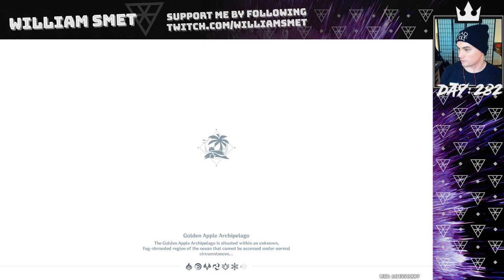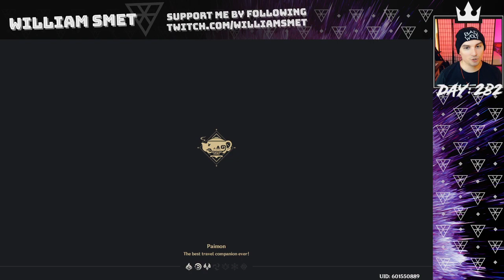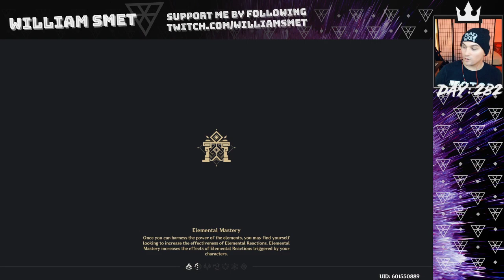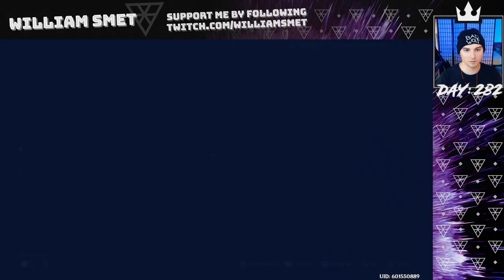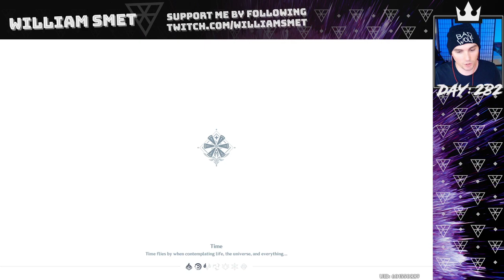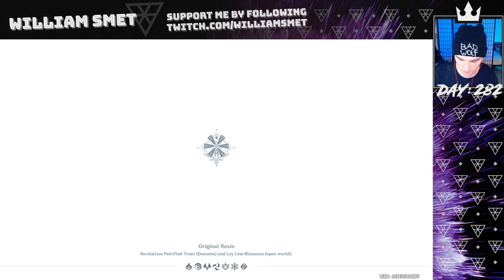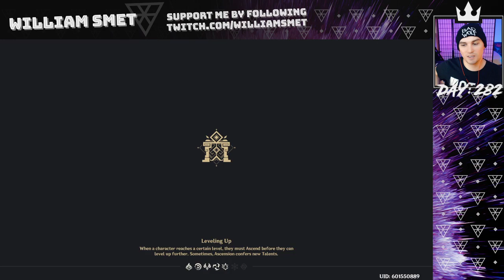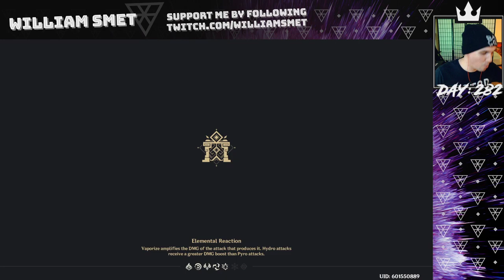Genshin Impact part 78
**This stream was recorded on June 10, 2021**